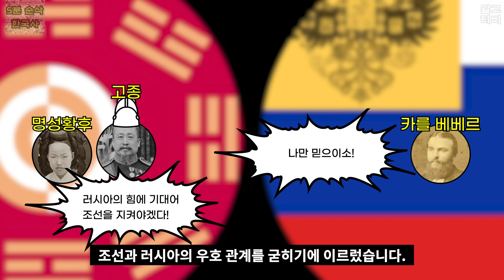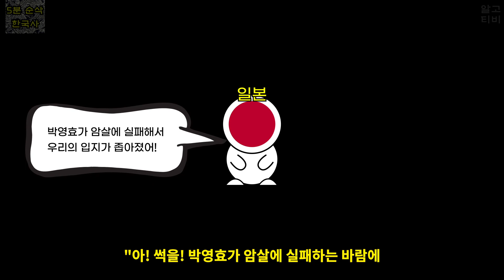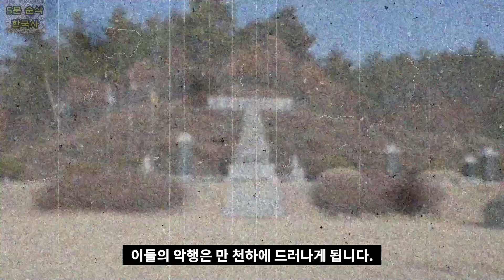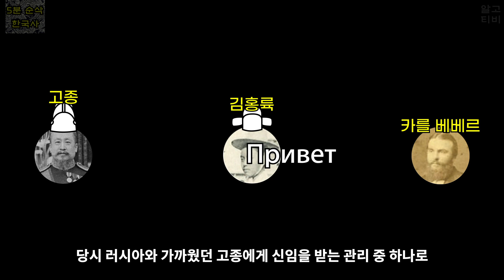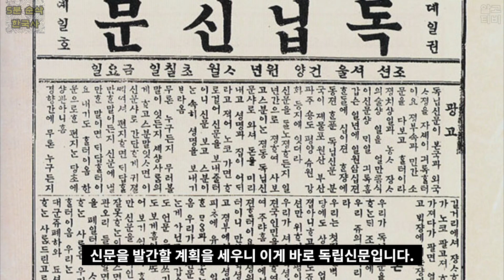시아버지와 며느리가 싸우면 누가 이길까?